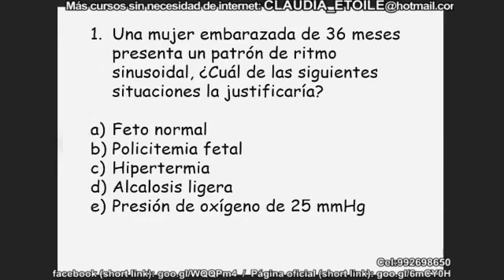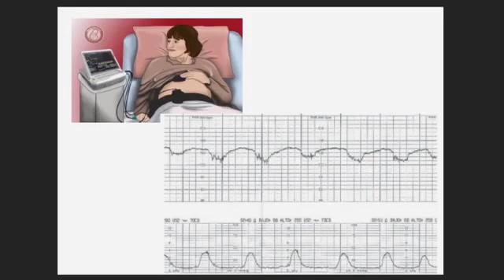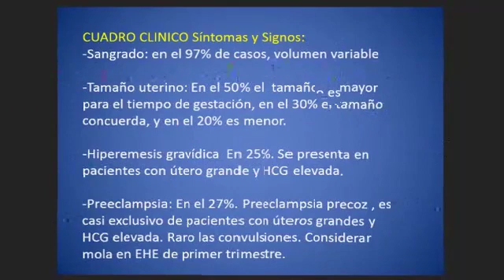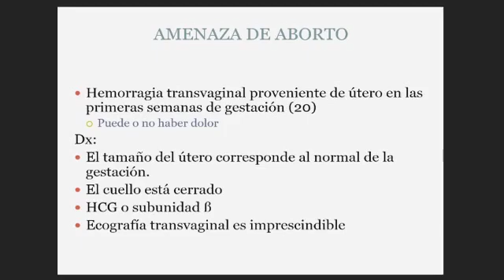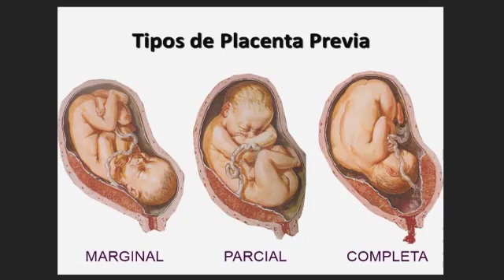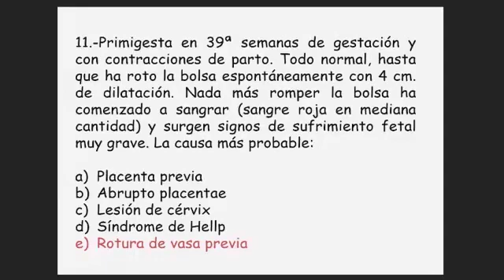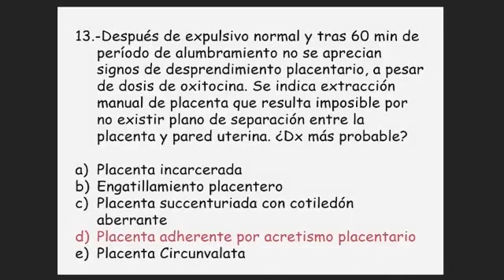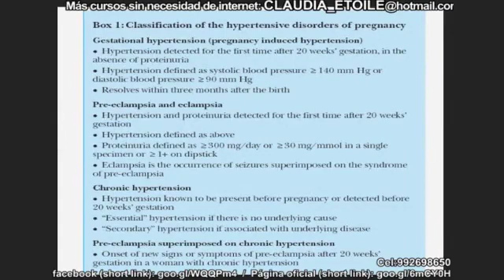Tmmed ginecología - 1 22